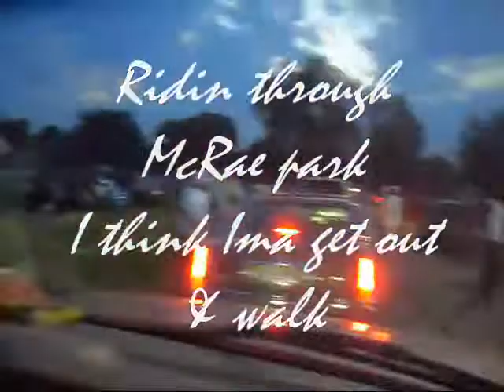LBZ.TV. 2K9 LOCKBOYZ IN OUR HOOD PRESCOTT AR, DIS HOW IT GO ON SUNDAYS BOOOOOYYYYYY!!!!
JUS RIDIN THROUGH MY HOOD PRESCOTT AR. LOCKBOYZ, WE PUT ON FOR OUR CITY!!! THA HOOD LOVE US AND WE LOVE DEM